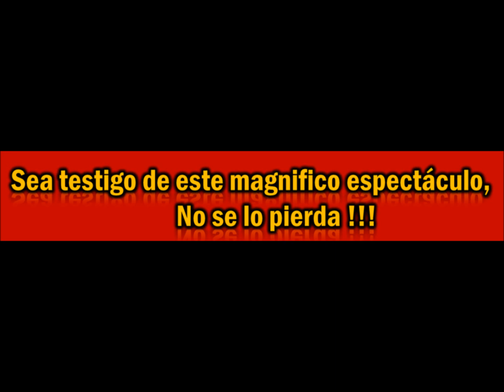Pasion Burrera - Gran Premio Consagracion de Campeones, Vera (11-11-12)